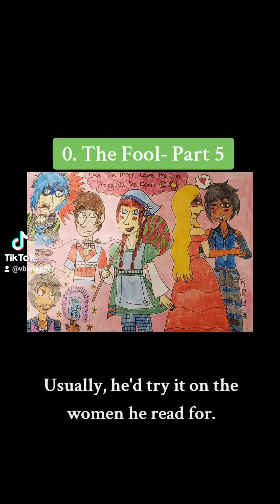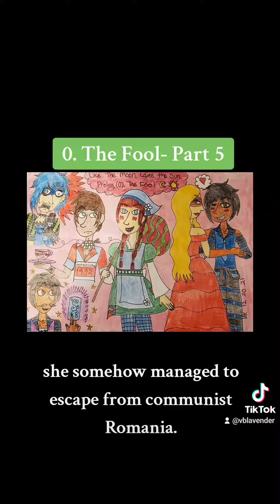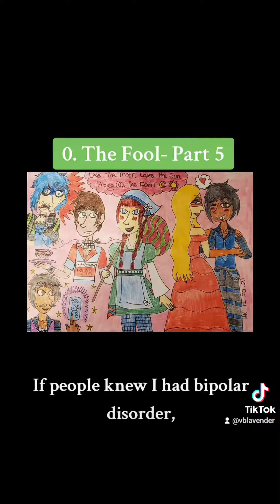Like The Moon Loves The Sun: 0. The Fool (Part 5)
Cody agrees to read for Daisy but her mind is elsewhere.